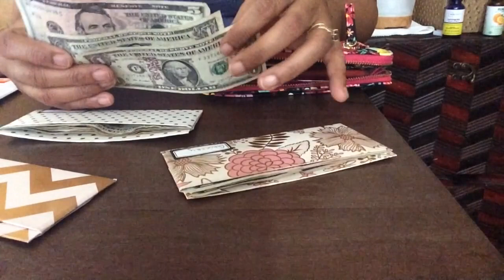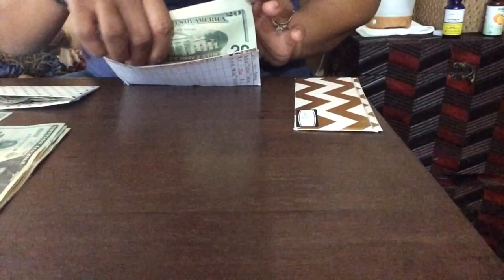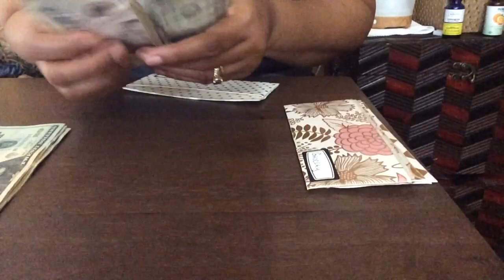October budget week 4 plus cash envelope stuffing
Hey, guys I will be going over this weeks budget and stuffing my cash envelopes.